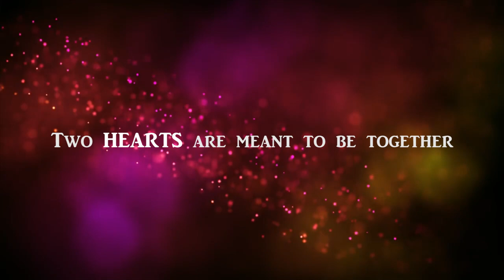Payel weds Shuvo wedding Teasher